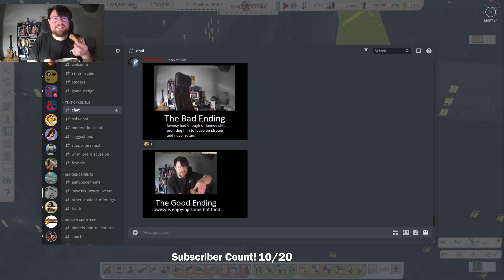Workers and Resources - 1900 Start - Part 46 - Cozonac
As we carry on the building work, and with winter creeping in, we turn to food for joy!
so why not join us and watch live.